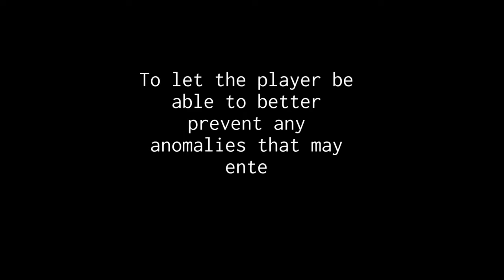Grocery Store 2 Official Trailer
Are you ready 2 go to the Grocery Store?